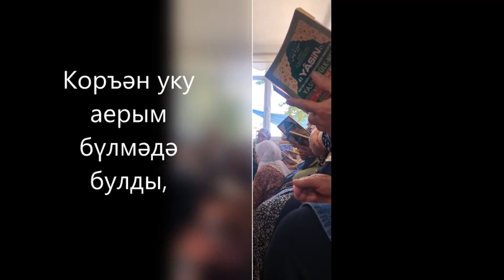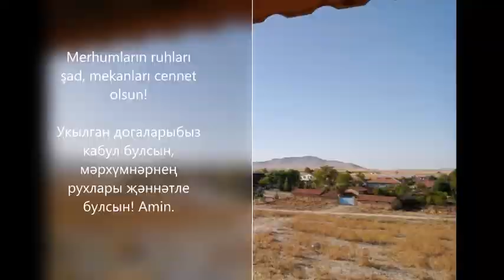Төркиядә Коръән ашы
1 октябрьдә, Корыһөек татар авылында (Төркия) Сүзәрләр гаиләсе хатын-кызларны Коръән ашына җыйды. Әтиләре Минһабеттин улы Ибраһим Сүзәр, кодалары Әхмәт, кияүләре Мәһмәт Зәйир һәм алдагы көнне генә вафат булган җиңгиләре Рәмзия Байкал рухына багышлап Коръән укылды, мәрхүмнәр рухына догалар кылынды. Мәрхүмнәрнең рухлары шат, урыннары җәннәт түрләрендә булсын! Амин.

Коръән ашына хатын-кызларны тупладылар. Монда ашлар бездәгедән бераз аерылып тора. Апайлар үзләре белән Китаплар алып киләләр, аятьләрне чиратлап укыйлар, аннары дога кылалар. Коръән уку аерым бүлмәдә булды, көн җылы булганга күрә аш өстәлләре ишегалдына әзерләнгән иде.

Апаларның өйдән ишетелеп торган Коръән укыган ягымлы тавышлары, ишегалдындагы көзге чәчәкләрнең матурлыгы, кош теле, бавырсак кебек татар ашлары тәме - чит җирләрдә туып-үскән, гомер кичергән тырыш, сабыр, иманлы татарлар тормышыннан бер мизгел.
Аллаһым, кылган догаларын кабуллардан кыл. Мәрхүмнәрне җәннәтле итсәң иде, исәннәргә ныклык, көч бирсәң иде! Дөньяларыбыз тыныч, тормышларыбыз бәрәкәтле булса иде! Татарлар кайда гына яшәсәләр дә иминлек, җан тынычлыгы, тормыш бөтенлеге бир, нәселләрен дәвамлы, дога кылучылардан ит! Амин.

1 Ekim'de, Kuruhöyük Tatar köyünde (Türkiye) Süzer ailesi, Kuran aşı için Hanım-Kızları bir araya getirdi.
Babaları Minhabettin oğlu İbrahim Süzer, dünürleri Ahmet, Damatları,  Mehmed Zeyir ve önceki gün vefat eden yengeleri Remziye Baykal'ın ruhlarına bağışlayıp Kuran okundu, Merhumların  ruhlarına dualar edildi. Merhumların ruhları şad, mekanları cennet olsun! Amin.

Kur'an aşına Hanım-Kızları topladılar. Buradaki aş meclisleri bizimkinden biraz farklı. Katılanlar yanlarında kitap getirirler, ayetleri sırayla okurlar ve dua ederler. Kuran-ı Kerim ayrı bir odada okundu. Aş içinde masalar,  havanın sıcak olması nedeniyle avluda kuruldu.

Hanımların evden işitilip gelen tesirli Kuran okuyuş sesleri, bahçedeki güz çiçeklerinin güzelliği, kuş dili(Hamur işi),  Baursak(Çek-Çek) gibi Tatar rızıklarının tadı - Türkiye'de doğup büyümüş, ömür geçirmiş çalışkan, sabırlı ve imanlı Tatarlar hayatından bir hatıra.
Allahım, kılınan duaları kabullerden eyle.
Merhumları Cennetli etsen idi, Esende olanlara dayanıklılık ve güç versen idi!.

Dünyalarımız huzurlu, hayatlarımız bereketli olsun!
Tatarlara nerede yaşarlarsa yaşasınlar, huzur, gönül rahatlığı, yaşam bütünlüğü ver, Nesillerinin sürmesini ve dua edenlerden eyle! Amin.